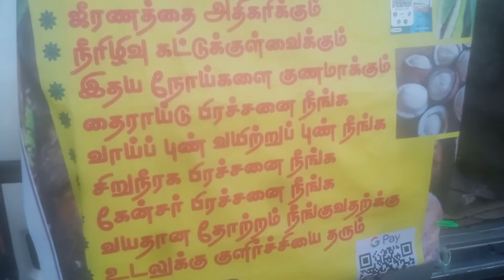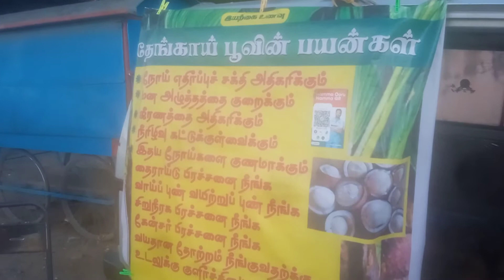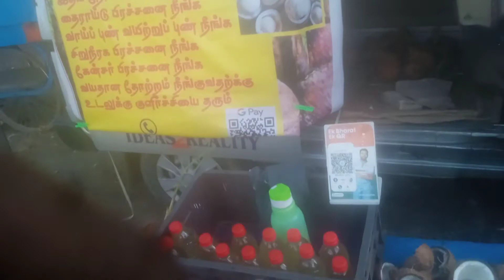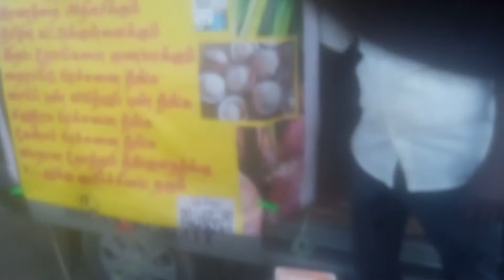தேங்காய் பூ ஸ்மால் பிசினஸ் ஐடியா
market in marupakkam